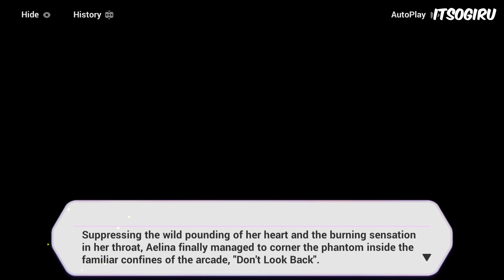Honkai Impact 3rd Part 2 Event: A Feast Sought in Data Part 3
This is the first event of Honkai Impact 3rd Part 2!!! This even is based on Dinner Dash!